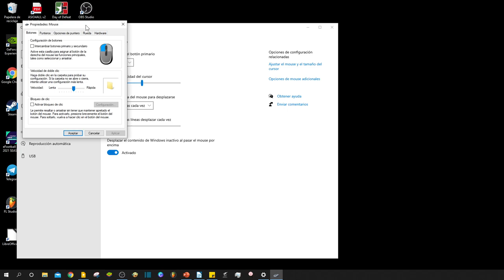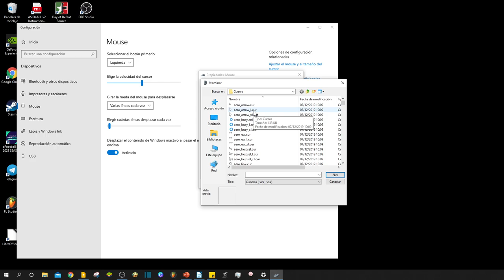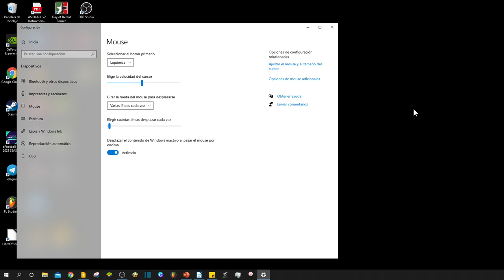Cómo hacer más grande y visible el puntero del ratón. Sin programas ni descargas.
En el vídeo enseño a hacer más grande y más visible el puntero del ratón, sin descargas ni programas adicionales.